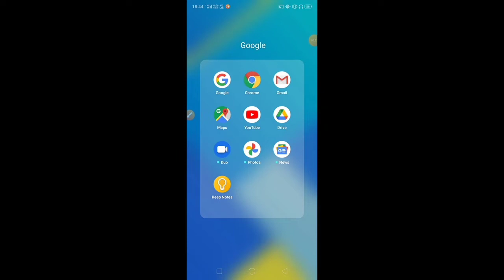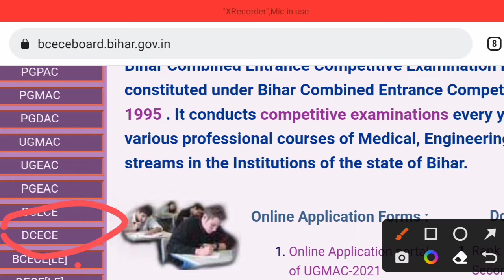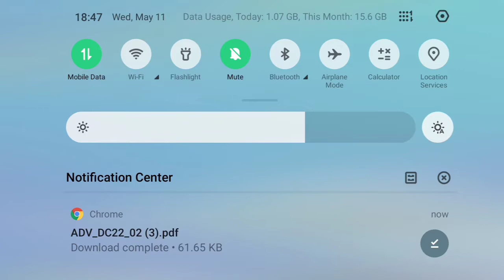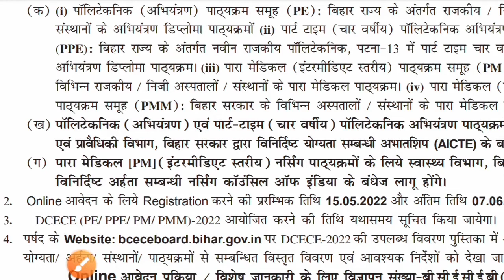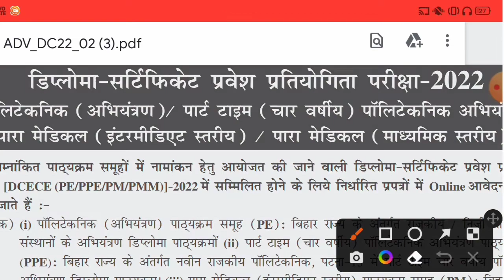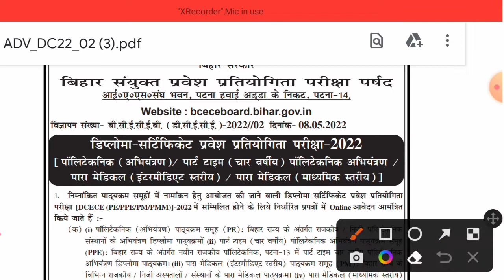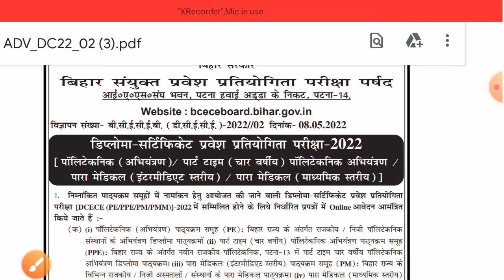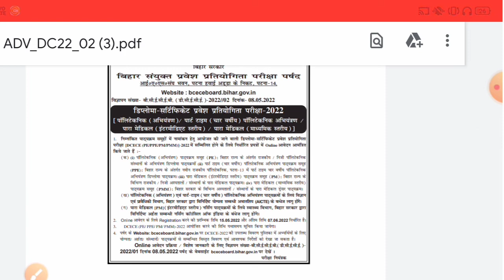bihar polytechnic ka form mobile se kaise bhare step by step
discription Tags:-
bihar polytechnic 2022,bihar polytechnic le ka form kab aayega 2022,bihar polytechnic 2022 form date
bihar polytechnic ka form kab aayega 2022
bihar polytechnic online form 2022
bihar polytechnic form